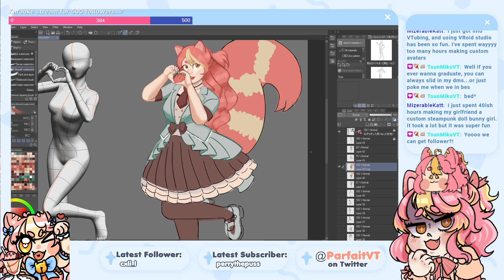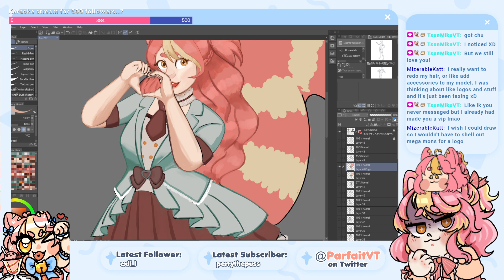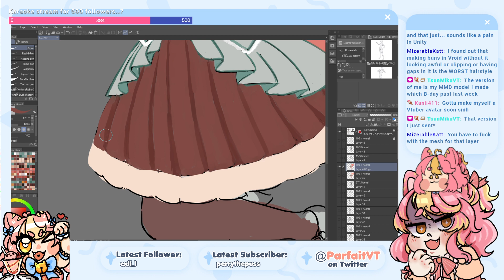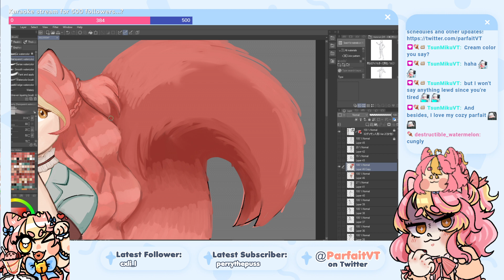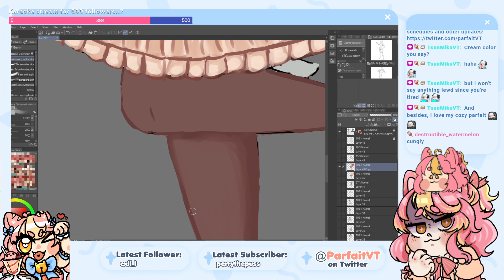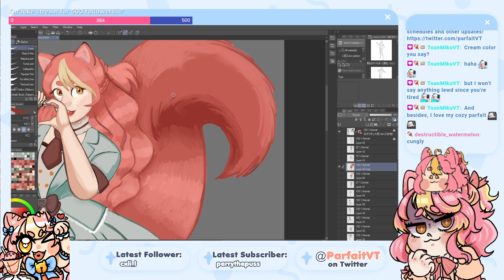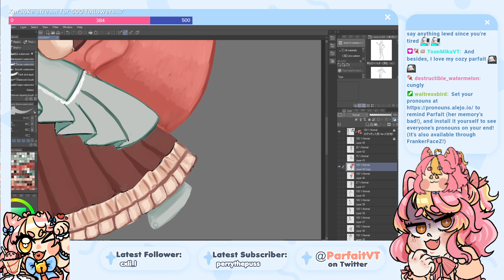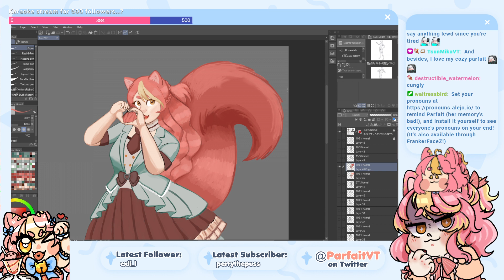auuu drawing catgirl momence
more art... MORE ART